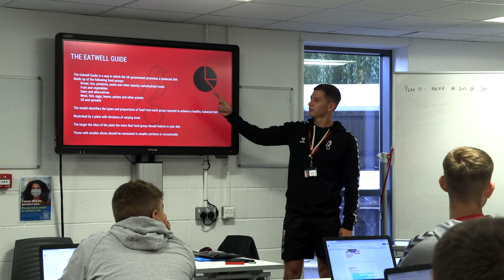Merchant Academy & Robins Foundation: BTEC Level 3 Extended Diploma in Sport & Exercise Science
The course is equivalent to three A Levels and is a great choice for young people wanting to further their education with routes leading to University, for more information about the course and to sign up you can visit the website.